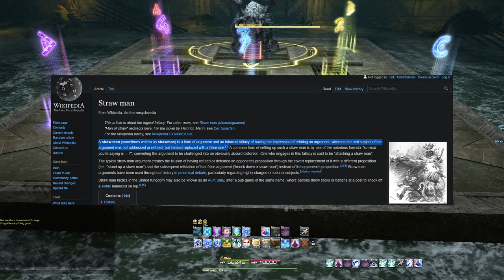Pyromancer's Questions Answered - SCREW THE CONSOLE PLAYERS?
Screw the console players? I'm going to sit down and try and answer Pyromancer's questions on console players and provide some context in answering them.

Timestamps:
0:00 Answering Pyromancer's Questions
1:38 Q1 Has a console static ever been world first in an ultimate?
4:42 Q2 Is there such a thing as a console static?
6:53 Q3 Is this game (FFXIV) cross-play?
7:14 Q4 Do people do full raid prog on console? (Paraphrased)
7:40 Q5 Are there strictly console statics? (Paraphrased)
8:55 Q6 Is console an inferior experience? (Paraphrased/reworked)

What’s up guys it’s yo boi evyx and welcome back to the circus.

Recently the world of warcraft creator pyromancer recently hotly asked a bunch of questions related to final fantasy 14 and I wanted to take a look into them and answer them because these are pretty common questions and concerns.

Largely this revolves around controller and playstation 5 console players and final fantasy 14, as someone who has raided with well over 10 controller users in savage over many many years now I’d like to think I have insight into this.

I literally could not find the original clips anywhere because of uh yeah let’s not touch that with a 15 foot pole, so I’m going to use my friend Ginger Prime’s footage and do some reactionception here. If you haven’t heard of him Ginger Prime is amazing, he also has played 14 on controller and has controller guides out there and all around is a badass dad you should get to know!

So to get it out of the way, there are statements made here I don’t agree with.

So question 1 is has a console static ever been world first in an ultimate?

As further questions will clarify, the answer to this question is no. But this question is as the kids would say, problematic.

The larger scope of this question is in regards to the validity of third party tools I believe, and my interpretation is essentially blowing off console players using this strawman argument.

Fundamentally this question is decently loaded because there is an incredibly incredibly teeny tiny fraction of a fraction of the playerbase that engages in ultimate content at any level and that includes even unlocking it.

So out of the players you need specifically raiders, and out of them you need raiders that have best in slot and confidently and capably take down the tier which there are incredibly fewer. Then from those you need the ones that even want to tackle ultimate content which the number of players able and willing to do that is incredibly small.

From there you then go down further because world first progression is blind, meaning no guides no tutorials and you’re left to your own devices. Which even of ultimate raiders makes up an even smaller portion of that.

More than anything the premise of this is completely flawed because you are not a less valid player for not engaging in raiding, let alone ultimate raiding let alone obtaining world first. This is a strawman argument and even with that in mind it’s at face value extremely flimsy.

We have players of all skill levels in 14, and if you pull up statistic data on FFXIV like lucky bancho you can see most people don’t even touch savage raiding. There is nothing wrong with engaging with the game if say you are a housing enthusiast, and that stuff is very incredibly difficult and requires a lot of talent. Sounds weird to anyone outside of housing or unaware of it, but that requires skill and one hell of a lot of time to pull off.

Question 2: Is there such a thing as a console static?

I have played with many many console players over the years. Often times they have actually vastly outperformed their PC player equivalents. I’m not going to name names in case they are worried about being brought up-- but a few of them played astrologian at a very high level and were clearing the savage  tier in almost week 1 or week 2 about there.

For anyone less familiar with what astrologian is, let me say that you will be hard pressed to find a harder job to prog on. It’s very high APM, you’re monitoring so many effects and procs and healing the team and at risk of doing it a disservice I’ll cut it short that playing AST in general is impressive and these controller console playing players were exceptional.

At risk of answering further questions I compiled, the difference between a good player and a bad player isn’t in are they on a controller or not-- it comes down to do they know their rotation, their gearsets, do they know the fight mechanics and are they well practiced